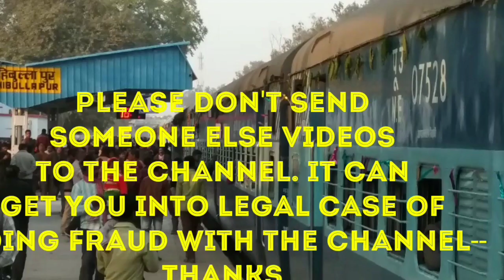Chain Pulling in 15010 at Mohibullapur - तेज़ गति से निकलती 15010 एक्सप्रेस में हुई चेन पुलिंग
मोहिबुल्लापुर स्टेशन पर आज 15010 लखीमपुर गोरखपुर एक्सप्रेस ट्रेन रात डालीगंज जंक्शन की ओर तेज़ गति से निकल रही थी। सिग्नल क्लियर थे परंतु अचानक से हुई चेन पुलिंग में रफ्तार पर ब्रेक लग गए।
वीडियो लिया रेल रिपोर्टर सुधांशु त्रिपाठी ने।